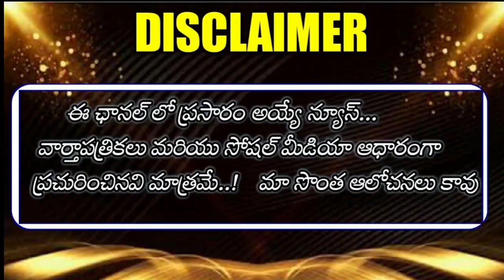AP CM YS Jagan Crucial Decision on Payment of Employees Salaries, Pensions on November 1st